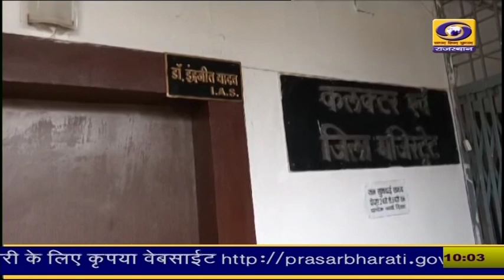पीएम मोदी के खिलाफ दिए गए बयान पर Banswara विधायक को निर्वाचन विभाग ने जारी किया नोटिस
बांसवाडा विधायक अर्जुन सिंह बामनिया द्वारा पीएम मोदी के खिलाफ दिए गए बयान पर निर्वाचन विभाग ने जारी किया नोटिस ... बामनिया को आपत्तिजनक जनक टिप्पणी के बाद अब दो से तीन दिन में देना होगा स्पष्टीकरण